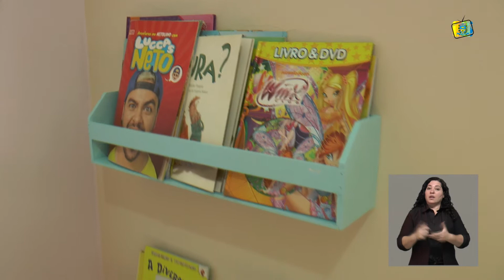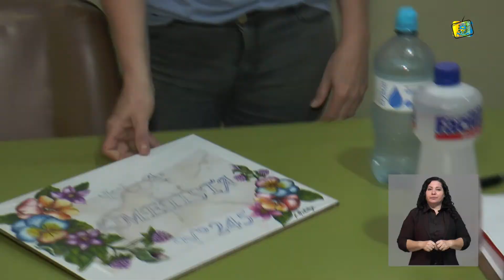2021-10-13 - BOLETIM TV CÂMARA - NAIA E CASA ARCO IRIS